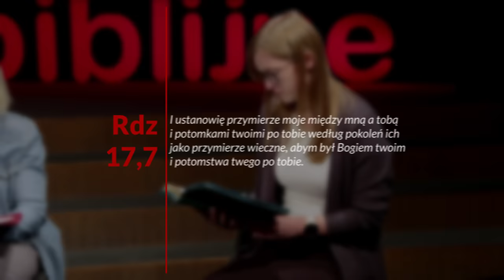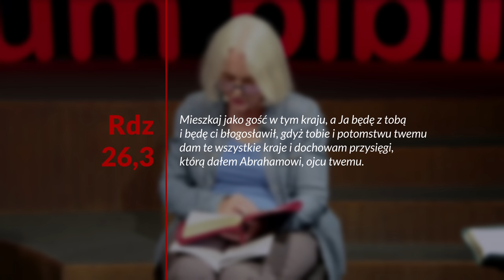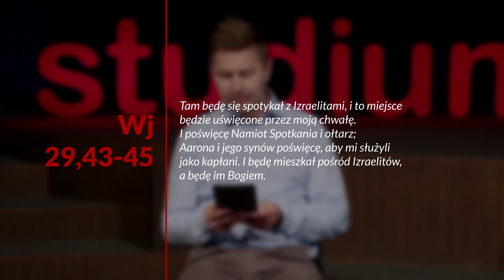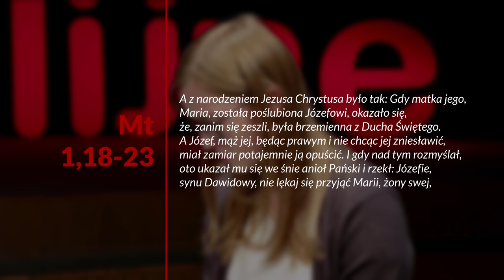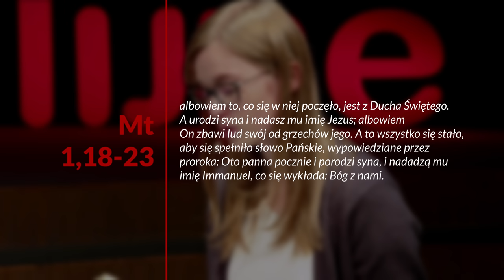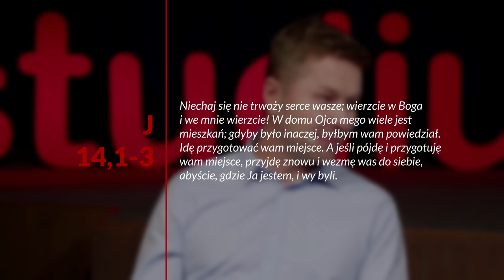Boża misja wśród nas (cz. I) - Boża misja... (231007-1-#654)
Studium biblijne (sezon 51) z 7 października 2023 r., pt. „Boża misja wśród nas (cz. I)”. Na podstawie kwartalnika „Lekcje Biblijne 4/2023: Boża misja jest moją misją”. Tytuł oryginału: „Adult Sabbath School Bible Study Guide 4/2023: God’s Mission - My Mission”.

▶️ STUDIUM BIEŻĄCEGO ODCINKA: Rdz 3,9-15; 28,15; Wj 29,43.45; Mt 1,18-23; J 1,14-18; 3,16; 14,1-3.

▶️ TEKST PRZEWODNI: „Lecz Pan Bóg zawołał na Adama i rzekł do niego: Gdzie jesteś?” (Rdz 3,9).

▶️ W STUDIUM BIORĄ UDZIAŁ: Mariusz Maikowski, Marek Micyk, Anna Reda, Zuzanna Dutkowska.

Zarejestrowano staraniem Kościoła Adwentystów Dnia Siódmego w RP, zbór w Podkowie Leśnej, 24 września 2023 r. w Wyższej Szkole Teologiczno-Humanistycznej im. Michała Beliny-Czechowskiego w Podkowie Leśnej, aula im. prof. Zachariasza Łyko.